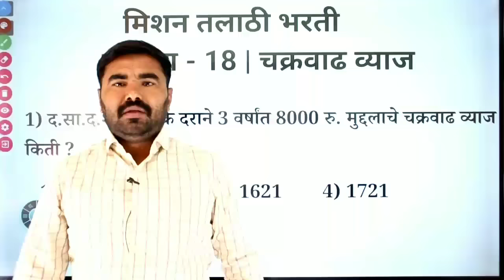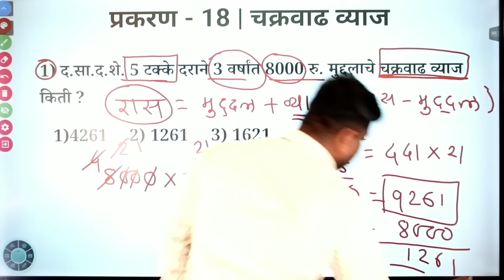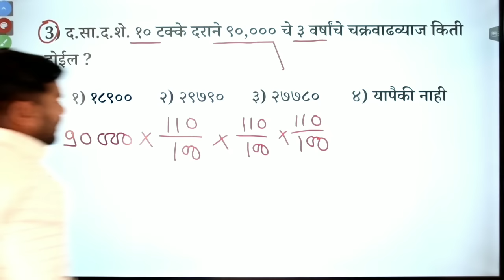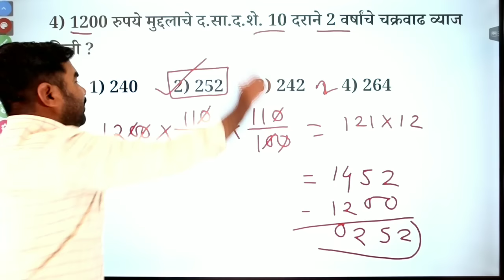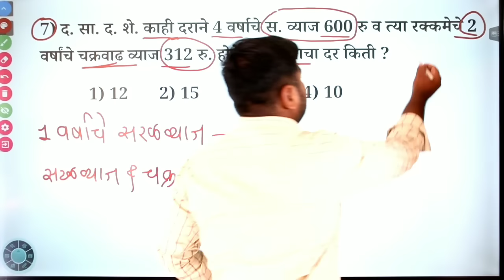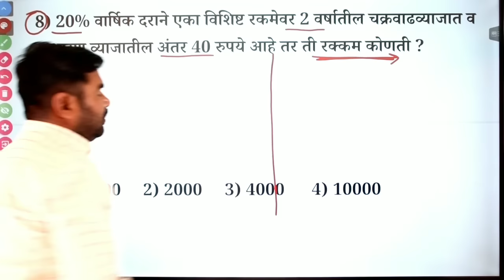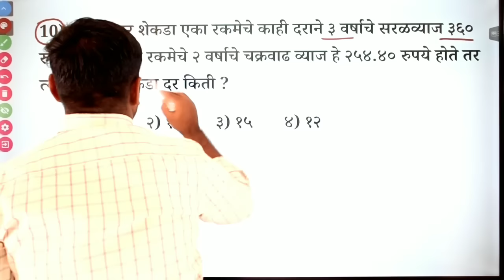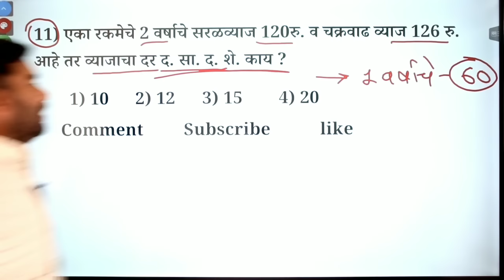प्रकरण - 18 | चक्रवाढ व्याज | तलाठी भरती गणित व बुद्धिमत्ता प्रश्नपत्रिका TCS / IBPS पॅटर्न नुसार